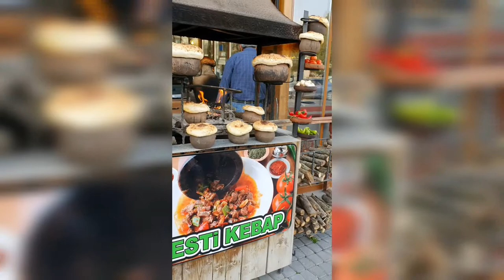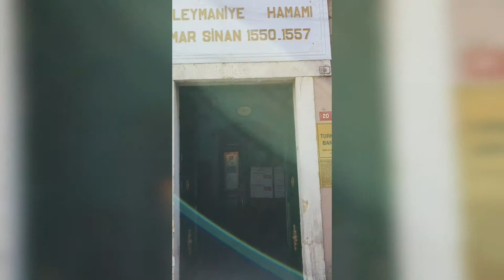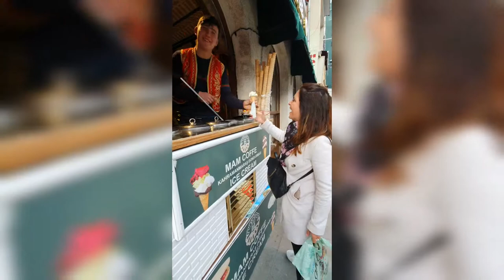Kapadokya & Istanbul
Kapadokya and Istanbul, 5 days trip